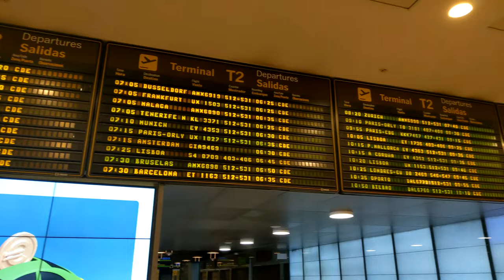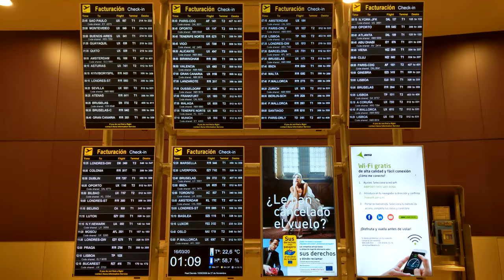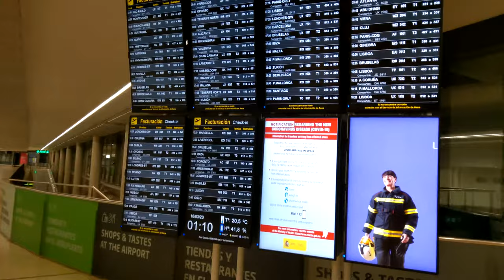I got stranded at the airport. First day of corona restrictions!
Walk through the T2 terminal of Madrid International Airport during the state of emergency, which had just been declared by the Spanish government. Many flights were canceled that night, many people got stucked here and couldn´t continue their journey, or waited for their desired flight home, mostly in vain. Good luck to everybody !
My own escape originally began in Tangier, Morocco. All flights were unexpectedly cancelled and the country will close all of their borders in the evening that day. All flights and ferries stopped per immediate order. The only chance I had to leave the country immediately was through the spanish exclave of Ceuta. Ordered a taxi at the reception of my accomodation.
I had an two hour ride to one of the most protected borders worldwide, not knowing what to expect.
Finally arrived at the border, I had to pass a couple of moroccon and a couple of Spanish checkpoints by foot.  From Ceuta i was able to took the last ferry heading to Algericas, Gibraltar, Spain. In the middle of the night, I fall asleep in a nice hotel bed, a building close to the ferryport in Algericas, made it back to the mainland of Europe. The next morning I took the local bus to the next biggest train station. From there the fastest train connection to Madrid, the capitol of Spain.  It took me 8 hours to finally arrive in Madrid central. I took the metro to the airport. Waiting for my desired, randomly choosen flight with any direction near home, I decided to film the situation at the airport. It was the first day of the first "unexpected" lockdown.  Most of all flights were cancelled, and people got homeless from one second to another...     Thanks to all people who crossed my way, translated, showed me the way or explained the ticket machines!   Thanks to Arie and Geoffrey!
Date: 15th to 16th March 2020.